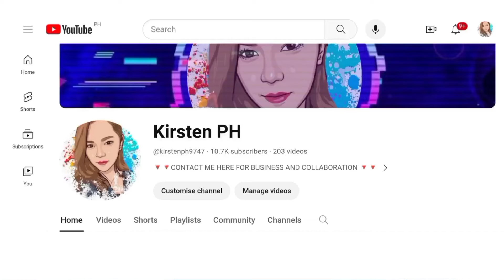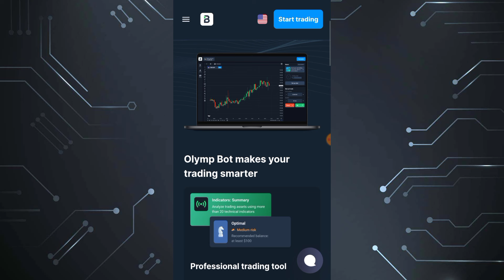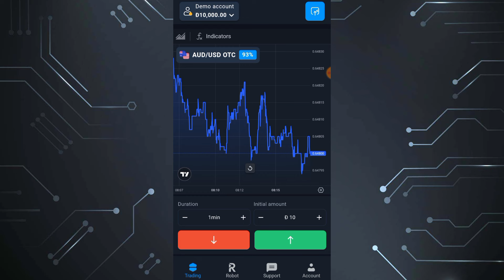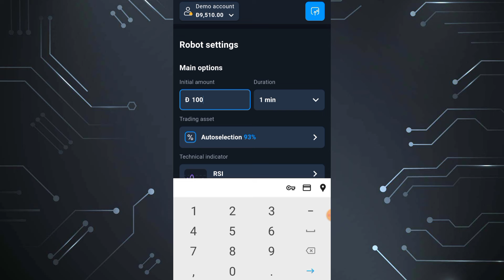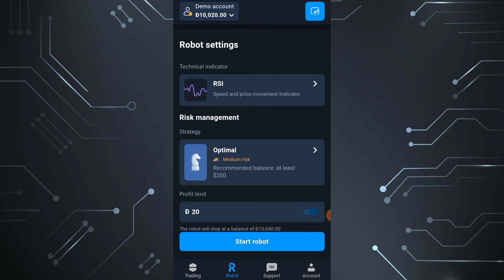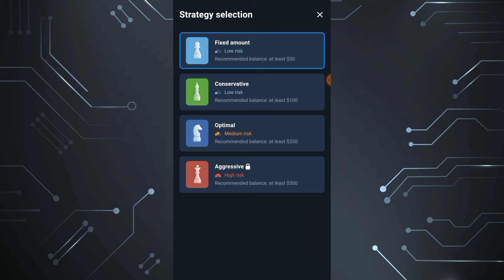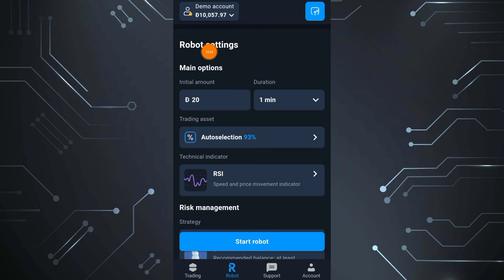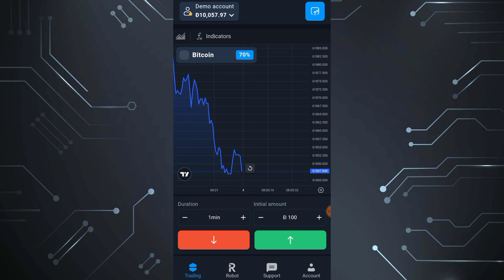OLYMPBOT THE PERFECT AI FOR TRADERS! | USING AI TO MAKE BETTER DEALS ON OLYMP TRADE